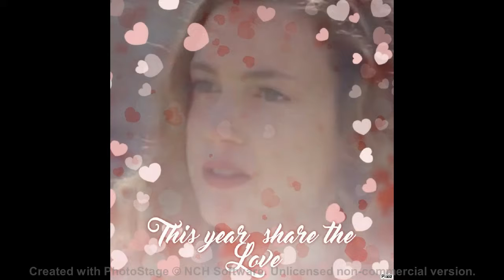Fadia Dumont, Cristal Ballester : "Fan" - PASCAL OBISPO - Montages Photos